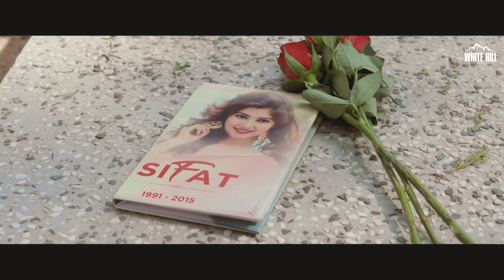Roi jandi full hd song | watch full song